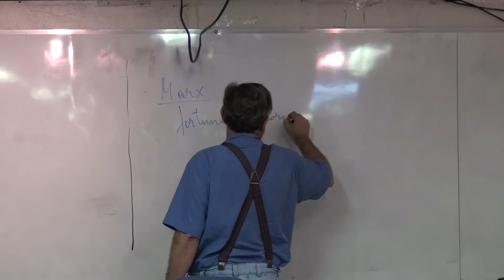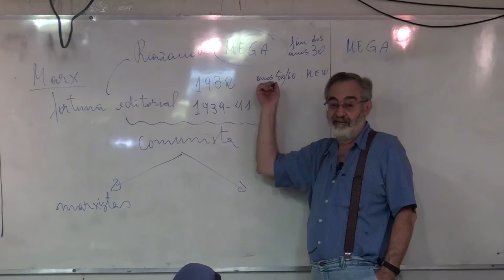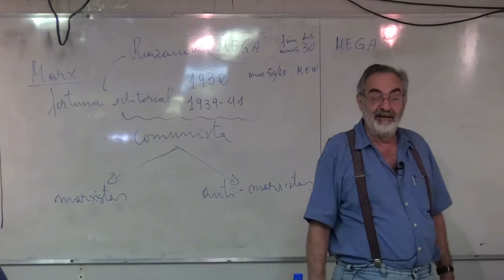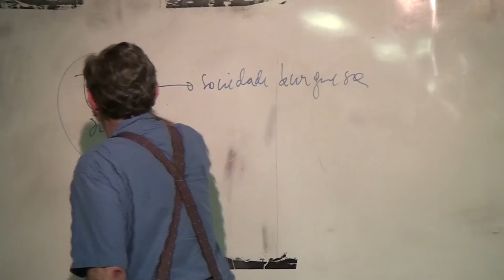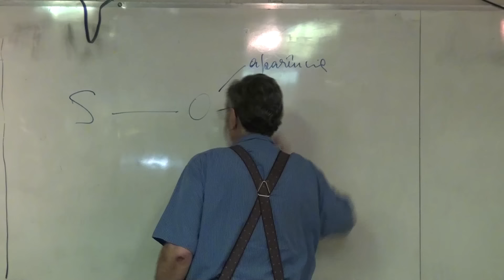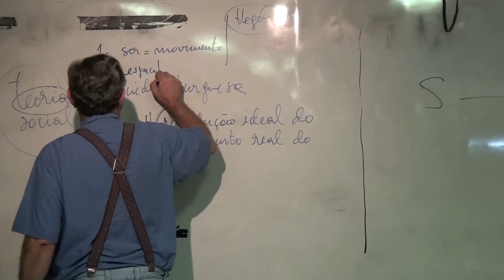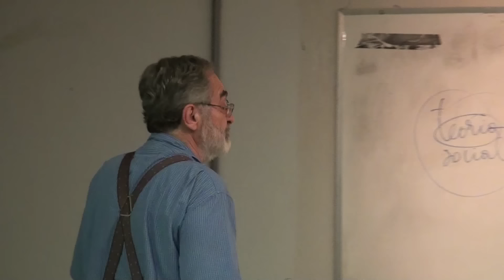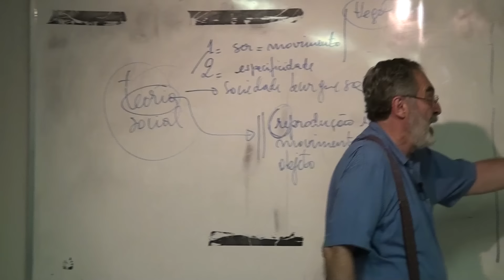INTRODUÇÃO AO MÉTODO DE MARX com JOSÉ PAULO NETTO (primeira parte) - PPGPS/SER/UnB, 19/04/2016